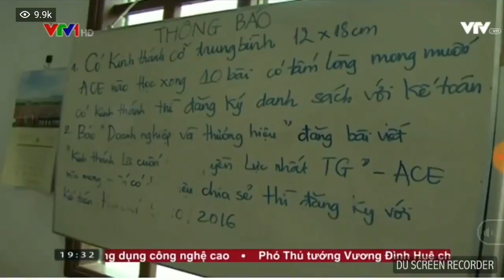Báo động hàng ngàn người tham gia tà đạo Hội Thánh Đức Chúa trời!